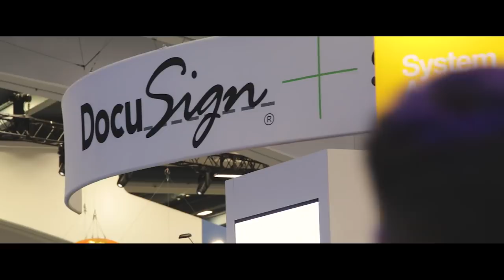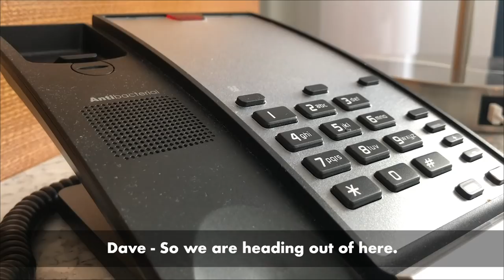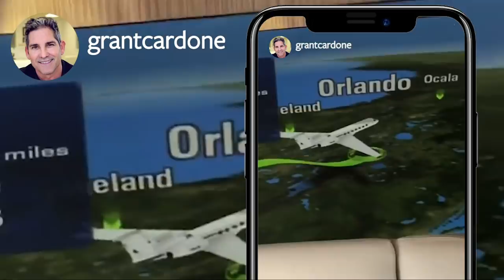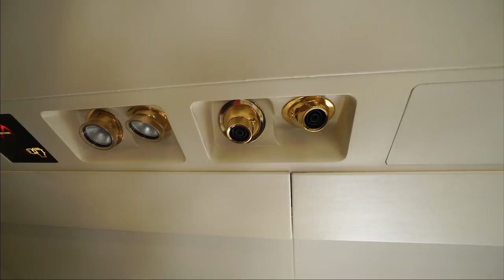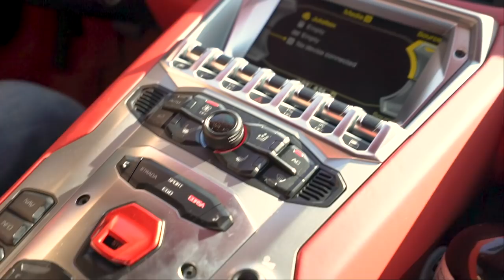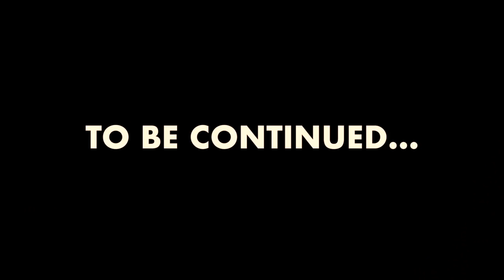Our Grant Cardone Meeting Did Not Go As Planned | FHTV Ep 104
We are back for another episode of Funnel Hacker TV! Just as we finished up Dreamforce in San Francisco, we are flying by the seat of our pants (literally!) around the country to meet up with Grant Cardone. As you’ll see, things don’t always work out the way you plan!

It’s a whirlwind of an adventure from going to the Metallica concert, rushing to catch our red-eye plane to Chicago, only to find out that Grant was in Florida. It was a simple mistake of getting the dates mixed up. However, as soon as we thought we were going to have a relaxing day in the Windy City, it turns out we had to fly down to Palm Beach, Florida. We met up with Brian Underwood, the owner of Pruvit, who graciously flew us down in his private plane to Palm Beach. Be sure not to miss is great advice on what took him from humble beginnings to where he is now.

This year, Russell Brunson spoke at Grant Cardone’s 10x event and famously made 3 million dollars in 90 minutes. Fortunately for you, we have the whole event documented from behind the scenes, to the actual presentation, to Russell breaking down exactly how he did it.

LOVE FUNNEL HACKER TV AND WANT TO LEARN MORE MARKETING ONLINE AND SALES FUNNELS? HERE ARE SOME NEXT STEPS...

5. LET US LOOK AT YOUR FUNNEL: We do a live show every Friday called Funnel Fridays where we look at one lucky winner's sale funnel. AND it could be YOURS!